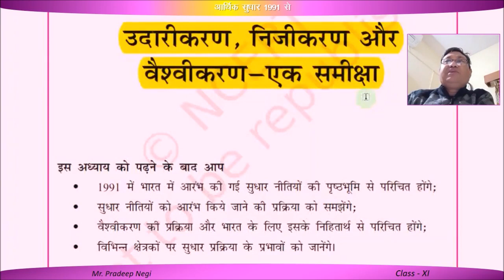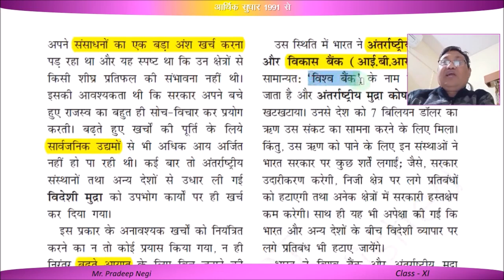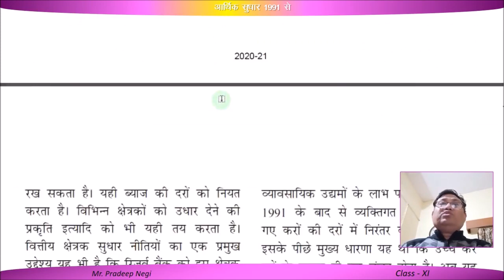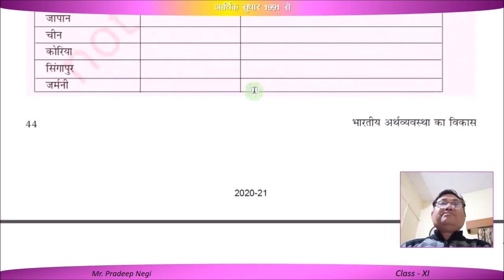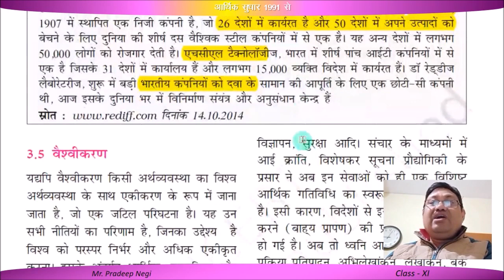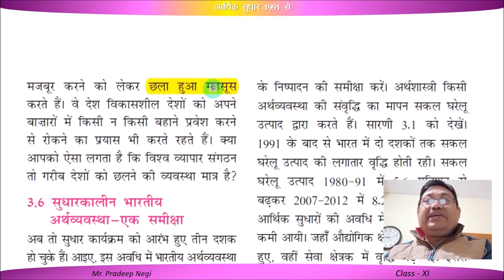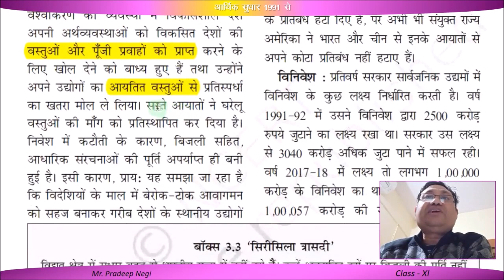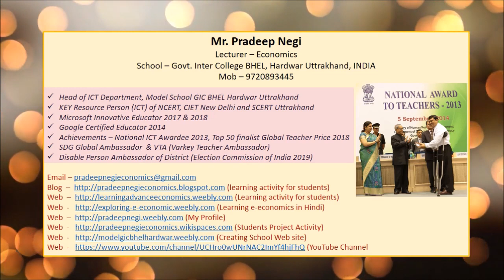भारतीय अर्थव्यवस्था आर्थिक सुधार 1991 से (Video created by Mr. Pradeep Negi, Lecture - Economics)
भारत में आर्थिक सुधार क्यों आरंभ किए गए? (क) 1991 में भारत एक आर्थिक संकट का सामना कर रहा था। (ख) सरकारी राजस्व से अधिक सरकारी व्यय ने भारी उधारी को जन्म दिया। ... इस संकट का जवाब सरकार ने 1991 की नई आर्थिक नीति की उद्घोषणा करके दिया।
भारत ने 1980 के दशक में सुधारों को काफी मंथर गति से लागू किया था, लेकिन 1991 के भुगतान संतुलन के संकट के बाद यह मुख्यधारा की नीति बन गई। इसी साल सोवियत संघ के पतन ने भारतीय राजनीतिज्ञों को इस बात का अहसास करा दिया कि समाजवाद पर और जोर भारत को संकट से नहीं उबार पाएगा और चीन में देंग शियाओपिंग के कामयाब बाजारोन्मुख सुधारों ने बता दिया था कि आर्थिक उदारीकरण के बेशुमार फायदे हैं। भारत की सुधार प्रक्रिया उत्तरोत्तर और अनियमित थी, लेकिन इसके संचित (cumulative) प्रभाव ने 2003-08 में भारतf को चमत्कारी अर्थव्यवस्था बना दिया जहां सकल राष्ट्रीय उत्पाद की विकास दर 9 प्रतिशत और प्रति व्यक्ति वार्षिक सकल राष्ट्रीय उत्पाद विकास दर 7 प्रतिशत से ज्यादा हो गई।[1]
आर्थिक सुधार की दिशा में १९९१ से अब तक उठाये गये कुछ प्रमुख कदम निम्नलिखित हैं-
(१) औद्योगिक लाइसेंस प्रथा की समाप्ति,
(२) आयात शुल्क में कमी लाना तथा मात्रात्‍म तरीकों को चरणबद्ध तरीके से हटाना,
(३) बाजार की शक्तियों द्वारा विनिमय दर का निर्धारण (सरकार द्वारा नहीं),
(४) वित्तीय क्षेत्र में सुधार,
(५) पूँजी बाजार का उदारीकरण,
(६) सार्वजनिक क्षेत्र में निजी क्षेत्र का प्रवेश,
(७) निजीकरण,
(८) उत्पाद शुल्क में कमी,
(९) आयकर तथा निगम कर में कमी,
(१०) सेवा कर की शुरूआत,
नई आर्थिक नीतियों को तीन उपवर्गों में विभाजित किया गया
1. उदारीकरण
2. निजीकरण
3. वैश्वीकरण
1990 के आर्थिक सुधारों के समय भारत की आबादी 90 करोड़ थी. तब भारत बड़ी आर्थिक मंदी झेल रहा था. उस समय दो हफ्तों तक आयात करने की ही रकम भारतीय अर्थव्यवस्था के पास बची थी. विदेशी मुद्रा भंडार में कुल 110 करोड़ डॉलर बचे थे. उस कठिन परिस्थिति में बड़े बदलाव की जरूरत थी.
तब तत्कालीन प्रधानमंत्री नरसिम्हा राव ने उस वक्त वित्त मंत्री रहे मनमोहन सिंह के साथ मिलकर आर्थिक सुधारों की नींव रखी थी. नेहरू के समय से सोशलिस्ट अर्थव्यवस्था के रूप में बढ़ रहे भारत के दरवाजे दुनिया के लिए खोल दिए गए थे. वैश्विक अर्थव्यवस्था में उसे ओपन इकोनॉमी ( खुली अर्थव्यवस्था) के रूप में सामने लाया गया.
1991 में आर्थिक सुधारों के बाद भारत एक ऊर्जावान, मुक्त बाजार लोकतंत्र के रूप में उभरा है। आज भारत वैश्विक सूचना अर्थव्यवस्था में एक शक्ति बन चुका है। पुराना केंद्रीयकृत, लालफीताशाही की बेड़ियों में जकड़ा राष्ट्र, जिसने हमारी औद्योगिक क्रांति की भ्रूण हत्या कर दी थी, का धीमे-धीमे पतन हो रहा था। किंतु चौंकाने वाली बात यह है कि शासन की सहायता से उभरने के बजाय अनेक रूपों में भारत शासन के सहयोग के बिना ही आगे बढ़ा है।
भारत की सफलता की गाथा के केंद्र में स्पष्ट तौर पर निजी उद्यमिता है। आज भारत बेहद प्रतिस्पर्धी कंपनियों, छलांग मारते शेयर बाजार और आधुनिक व अनुशासित वित्ताीय बाजार पर इतरा सकता है। आर्थिक सुधार के क्षेत्र में 1991 के बाद भारतीय सत्ता भी धीरे-धीरे रास्ते पर आ रही है। भारत में व्यापार बाधाएं और करों की दरे कम कर दी गई है, लालफीताशाही की जड़ता टूटी है, प्रतिस्पर्धा को बढ़ावा मिला है और शेष विश्व के लिए इसने अपने दरवाजे खोले है।
हमारे सुधारों के संबंध में एक पहेली यह है कि 64 देशों में इसी प्रकार के आर्थिक सुधार शुरू हुए किंतु भारत ही विश्व की दूसरी सबसे तेजी से बढ़ती अर्थव्यवस्था क्यों बना? मैं निश्चित तौर पर नहीं बता सकता कि किसी के भी पास इस सवाल का जवाब है। मैं केवल अनुमान लगा सकता हूं-अगर आप ऐसे समाज में सुधार चला रहे है, जहां विभिन्न समूह और समुदाय पूंजी कमाना और उसे संभालना जानते है, तो सुधारों की धूम मचनी ही है। हम भाग्यशाली है कि भारत में वैश्य समुदाय मौजूद है। हमारी विकृत जाति व्यवस्था से ही हमें प्रतिस्पर्धी लाभ मिला है। इसीलिए मुझे यह देखकर हैरानी नहीं हुई कि फो‌र्ब्स की अरबपतियों की सूची में पचास प्रतिशत से अधिक भारतीयों के उपनाम वैश्य थे।
दुर्भाग्य से, पिछले 20 सालों से हम निजी सफलता और सार्वजनिक विफलता के साक्षी रहे है। निजी क्षेत्र ने उदारीकरण का प्रत्युत्तार दिया है। जैसे ही बंदिशें हटाई गईं इसने विश्व स्तर के दर्जनों उद्यमी पेश कर दिए। कोई कल्पना भी नहीं कर सकता था कि यह सब इतनी जल्दी हो जाएगा। जैसे ही सरकार व्यवसाय चलाने की जिम्मेदारी से मुक्त हुई, यह अपेक्षा की जाने लगी कि अब यह सुशासन और ढांचागत सुविधाएं मुहैया कराने पर ध्यान केंद्रित करेगी। किंतु यह अपेक्षाओं पर खरी नहीं उतरी। अगर सरकार गरीबों को उच्च श्रेणी की शिक्षा और स्वास्थ्य सेवाएं उपलब्ध कराती, तो हमारी संवृद्धि स्वत: ही समावेशी हो जाती। अगर देश में सुशासन होता तो हमें भ्रष्टाचार के नित नए खुलासे देखने को नहीं मिलते। शासन में हर स्तर पर खामियां है और इसका सबसे अधिक नुकसान गरीबों को उठाना पड़ा है। यही नहीं, शासन की विफलता के कारण ही सुधार भी पूर्णता हासिल नहीं कर पाए है। अगर हम कृषि, निर्माण और ऊर्जा क्षेत्र में सुधार लागू कर पाते तो इतना भ्रष्टाचार न होता। कुछ विश्लेषकों का कहना है कि हमारी अर्थव्यवस्था रात को बढ़ती है, जब सरकार सोई रहती है।
(Video created by Mr. Pradeep Negi, Lecture - Economics, GIC BHEL Haridwar)